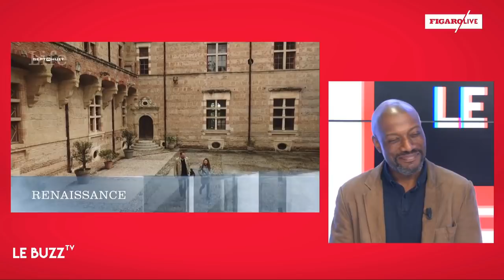Harry Roselmack : «Certains journalistes noirs le sont devenus après m’avoir vu au 20 heures»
Le présentateur incarne 7 à 8 chaque dimanche après-midi sur TF1. Invité du "Buzz TV", il analyse la longévité du magazine et se livre sur la diversité à la télévision.